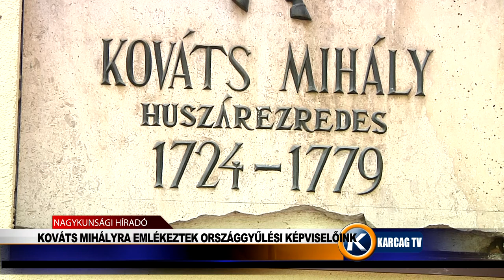Nagykunsági Híradó 20210524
- FABRICZY KOVÁTS MIHÁLYRA EMLÉKEZTEK ORSZÁGGYŰLÉSI KÉPVISELŐINK
-  PÜNKÖSDI PIHENÉS A SZÁLLODÁBAN
- ENYHÍTÉSEK
- GŐZERŐVEL DOLGOZTAK A PÉKEK